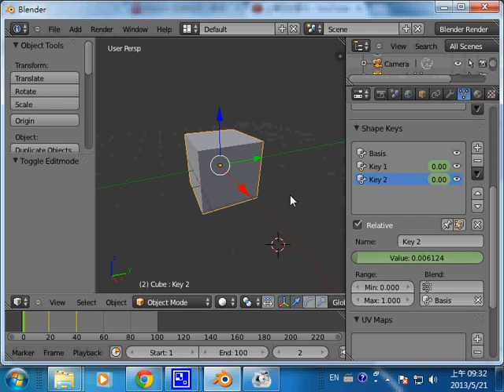Blender動畫：變形動畫 ShapeKey 2 -- BlenderShapeKey2_animation